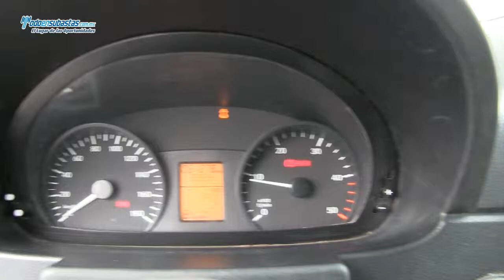Mercedes Benz / Sprinter 315 TE A/A B/A D/H / 2010